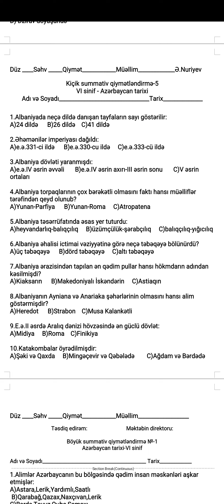dim Azərbaycan Tarixi 6 cı sinif KSQ 5 sona kimi izləyin! Çaşdırıcı suallar var 🤯 Mənimlə hazırlaş